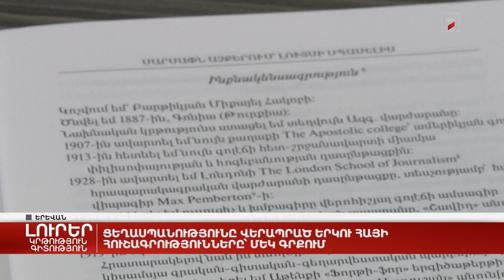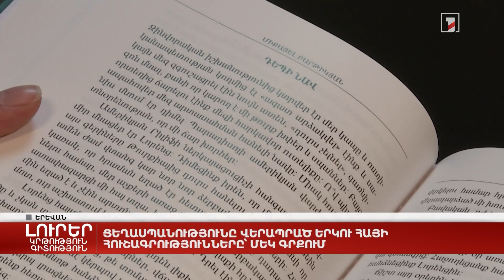Ցեղասպանությունը վերապրած երկու հայի հուշագրությունները՝ մեկ գրքում